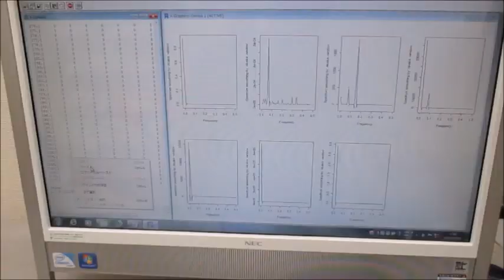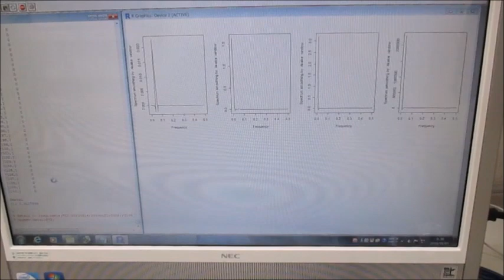メガヘルツの超音波洗浄器実験（水槽の表面改質処理効果による超音波伝搬制御技術）